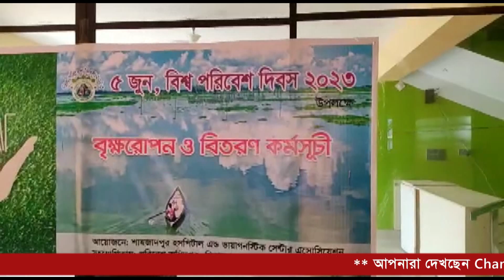শাহজাদপুরে বিশ্ব পরিবেশ দিবস উপলক্ষে আলোচনা সভা বৃক্ষ রোপন । Sirajganj ।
সিরাজগঞ্জ শাহজাদপুর উপজেলা হসপিটাল এন্ড ডায়াগনস্টিক সেন্টার এসোসিয়েশন এর আয়োজনে ও পরিবেশ অধিদপ্তর সিরাজগঞ্জ জেলা শাখার সহযোগীতায়  মঙ্গলবার সকালে  বিশ্ব পরিবেশ দিবস উপলক্ষে আলোচনা সভা বৃক্ষ রোপন ও বিতরণ কর্মসূচি অনুষ্ঠিত হয়েছে

Channel 23 is the most popular Bengali language  IP TV channel in Bangladesh that offers unbiased & the truth news and entertainment programs...

news today